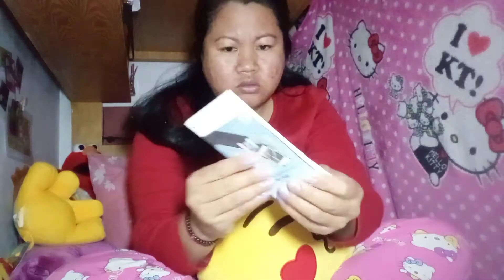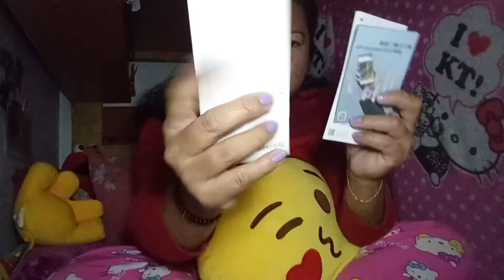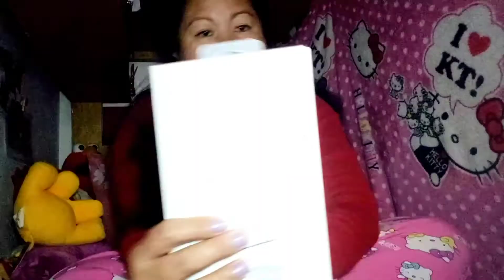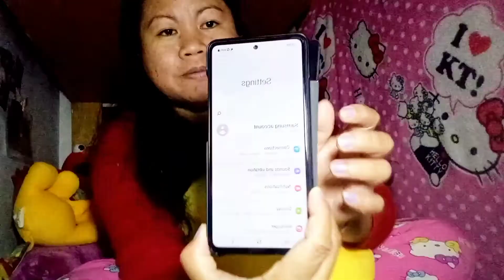UNBOXING GALAXY A 52 5G